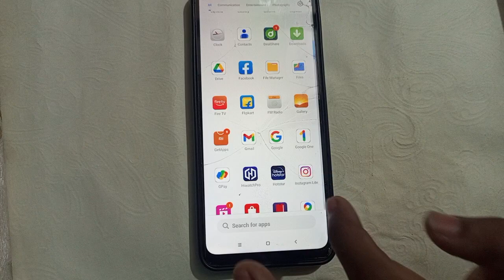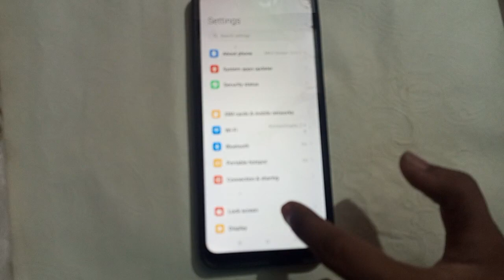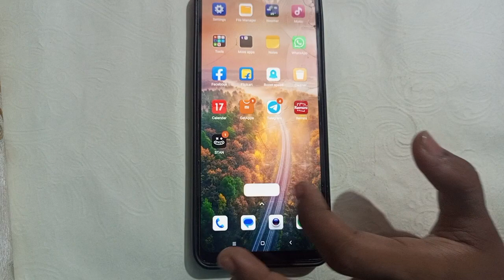how to set hotspot data limit in Poco M6 Pro 5G , hotspot data limit Kaise set kare